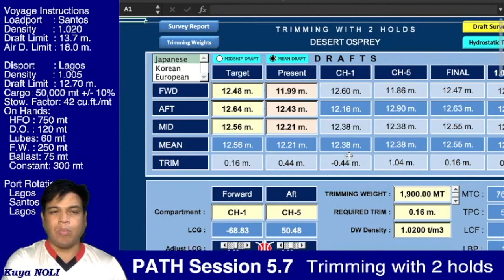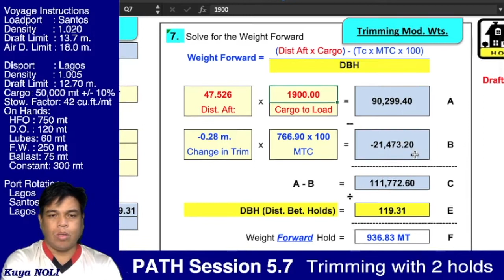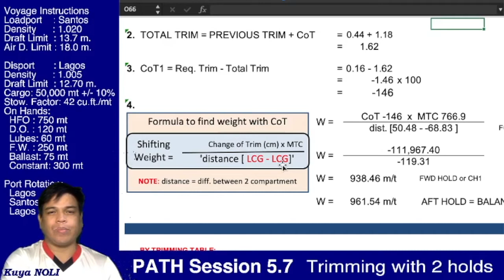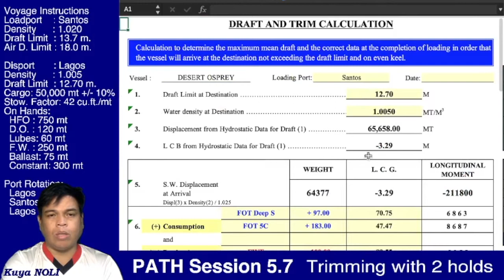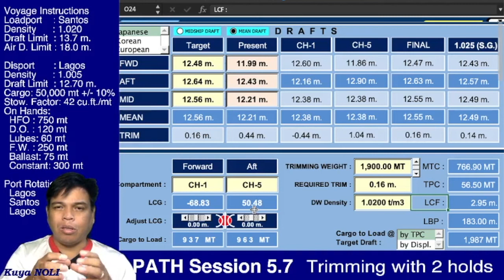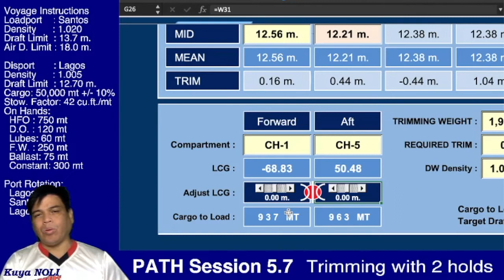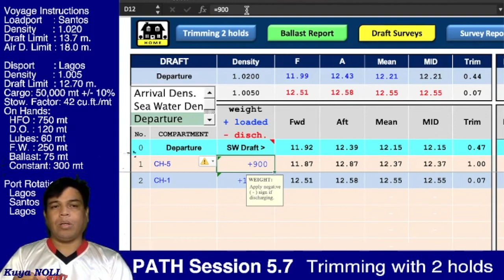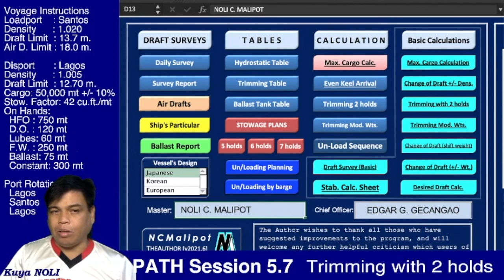PATH Session 5.7 - Trimming with 2 holds